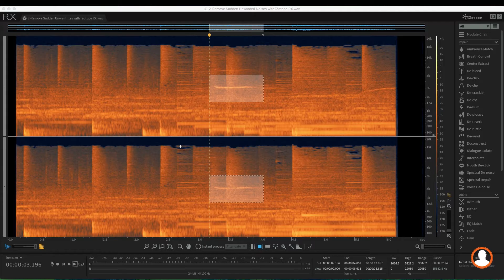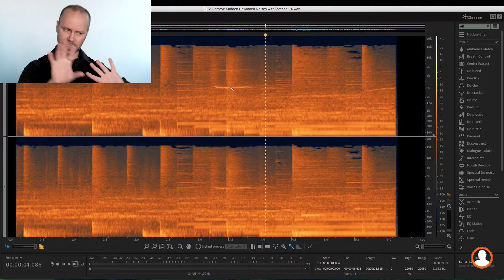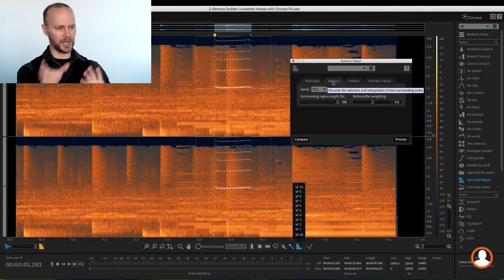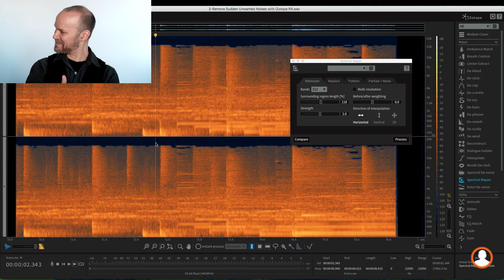iZotope RX6 - Using Spectral Repair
Using Spectral Repair module inside of iZotope RX6 Advanced.